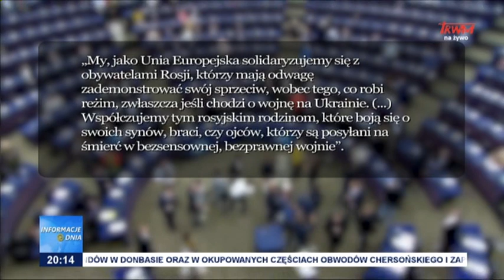Działania rosyjskiego dyktatora